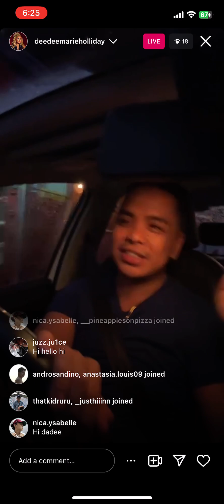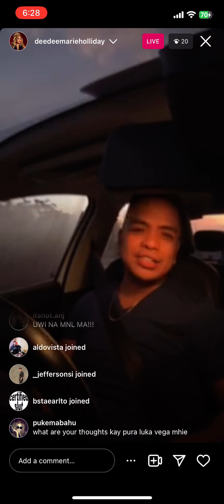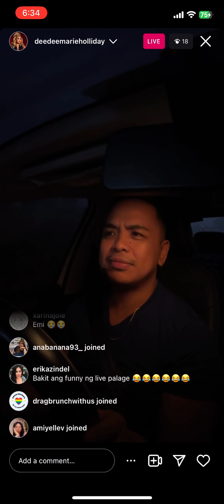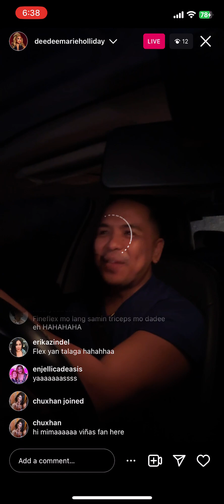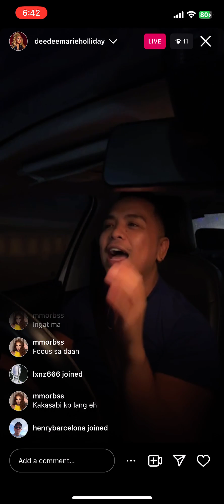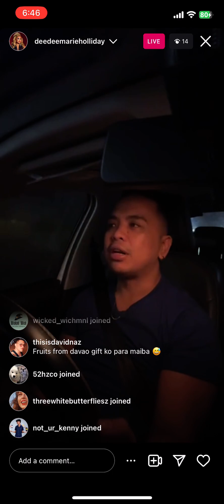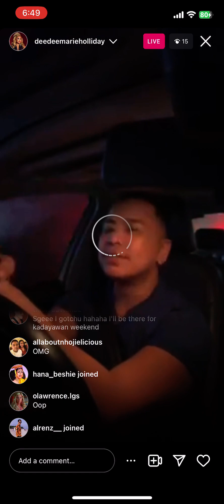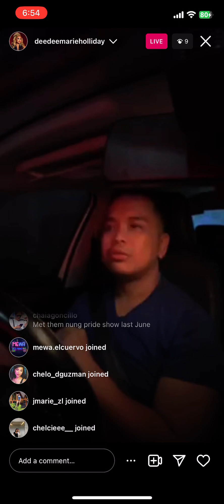DeeDee Marié Holliday - Instagram Live - 14 August 2023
Drag Race Philippines Season 2 DeeDee Marié Holliday - Instagram Live - Monday, August 14, 2023